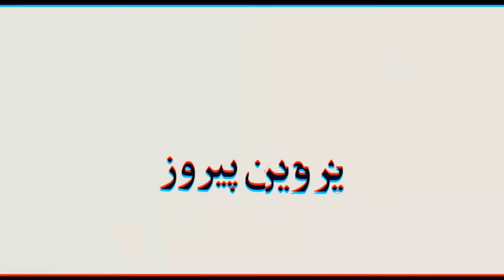مصاحبه با علیرضا جعفری زندAlireza Jafari Zand Interview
مصاحبه با علیرضا جعفری زند
Alireza Jafari Zand Interview

میهمان: علیرضا جعفری زند
مجری: پروین پیروز
موضوع: پروژه خاک و اصفهان

کارشناس رشته معماری از ايتاليا
کارشناس باستان‌شناسی
کارشناس ارشد و دکتر باستان شناس از دانشگاه تهران وعلوم تحقيقات

Guest: Alireza Jafari Zand
Host: Parvin Pirouz
Subject: Khaak and Isfahan

Architectural expert from Italy
Archaeologist
Master and doctor of archeology from the University of Tehran and research sciences

آهنگساز:
حامد سلطانی
Composer:
Hamed Soltani